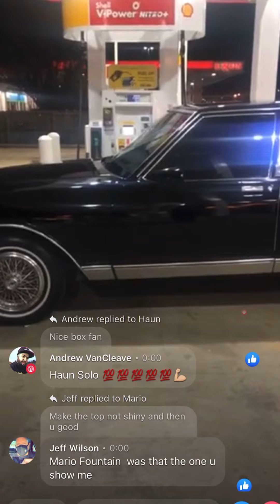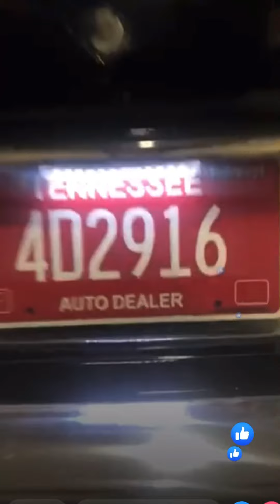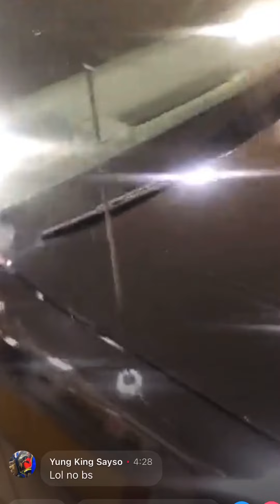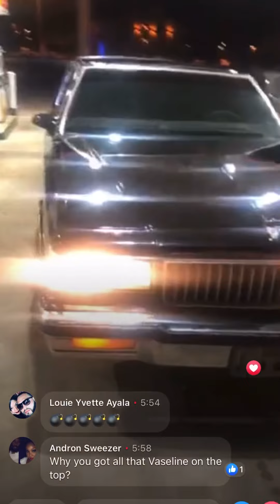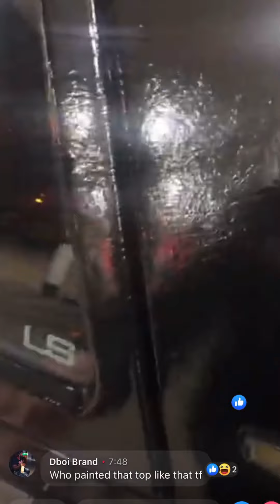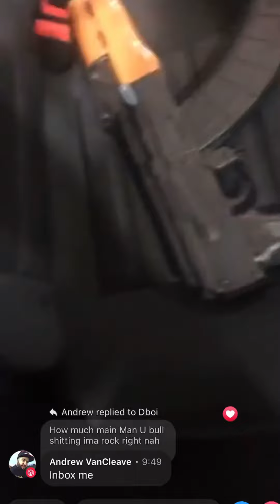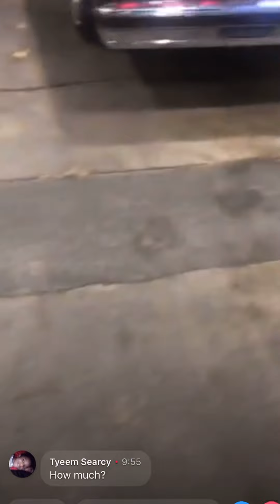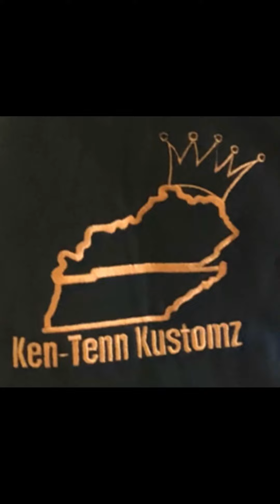Live on The Box Chevy Movement! Just picked up a new Box Chevy in Mississippi!